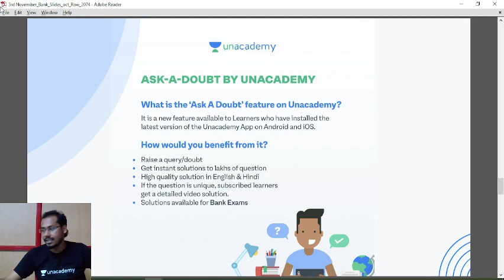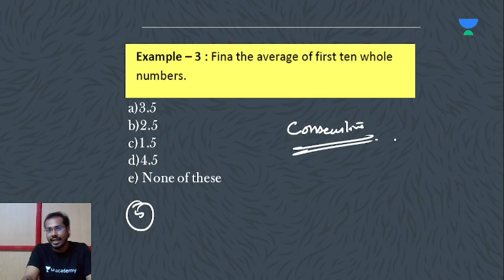2 Mins Noodles - 9 || SBI PO/IBPS CLERK || Mr. Manoj Kumar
In this video Manoj Kumar is giving you the session on Aptitude Miscellaneous problems. This session is helpful for all bank exams. Definitely you all get benefited from this.

Join the Combat on , 10:00 AM